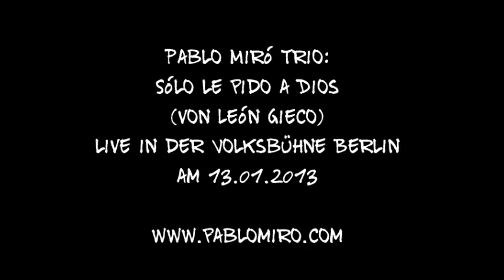Pablo Miró Trio live: "Solo le pido a dios" (von León Gieco), Berlin, 13.01.2013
Pablo Miró Trio live in der Volksbühne Berlin am 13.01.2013:
"Solo le pido a dios" (von León Gieco)

Pablo Miró - Gesang, Gitarre
Jonas Tim - Piano
D. P. - Drums